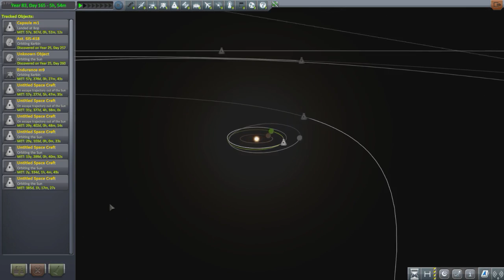Square Orbit Experiment? : KSP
Originally I wanted to see what it would be like to build a space station far from the solar system. After this video, I do not recommend it.

Submit your crafts!

I only accept stock crafts that are not stolen.
Please include-
1. Your name (if you like me to mention you in the video).
2. .Craft Name.
3. Description (of the craft)
4. Craft download link.

Once you submit your Craft(s), you allow me and agree to share it with the community.

PC Specifications-

Currently, every video I make is run on a custom built computer. The specs are:
CPU: Intel Core i7 3770
Cheap Motherboard: Z77-D3H
Storage: 1TB HDD
Graphics card: Nvidia GTX980ti
RAM (DDR3, mostly used for virtualization): 16GB
Microphone: Samson Meteor Mic

Video Credits-

For any enquiries you can leave me a comment or message on Youtube.